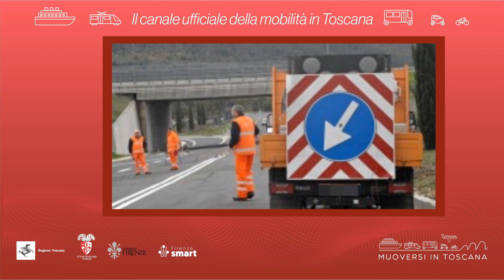Muoversi in Toscana - Edizione delle 8 del 6 agosto 2022